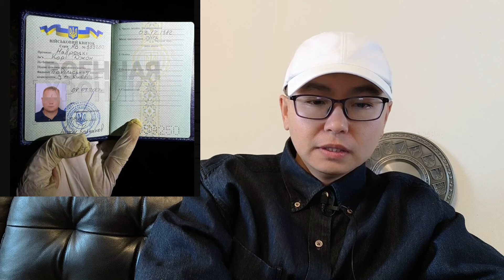俄军在布良斯克击毙疑似美国海军陆战队士兵，车臣特种部队学院被无人机攻击，卡德罗夫下令立刻报复，不接受乌军投降！中国人可自费前往车臣留学学习军事！库拉霍夫俄军抵达波利亚纳郊区！俄军第五坦克旅升旗